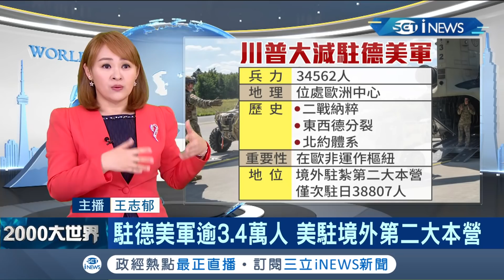年度G7峰會川普擬邀新成員加入"抗中聯盟"德國拒參加...川普宣布撤軍！ "美德關係"二戰以來最差｜主播 王志郁｜【大世界新聞】20200608｜三立iNEWS